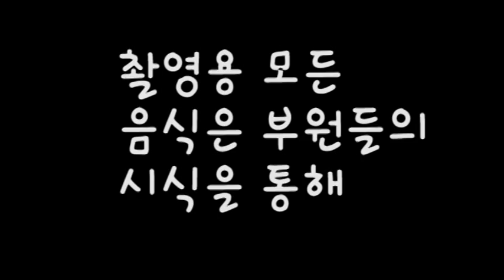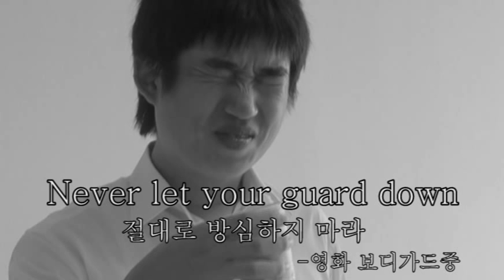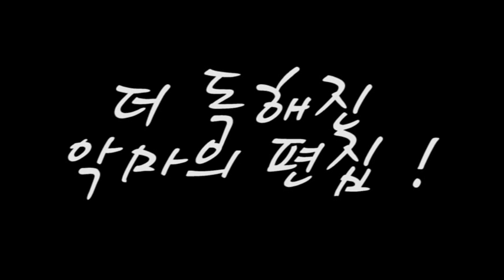제 14회 방송제 PASSION SHOW 몰래카메라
2013 제 14회 방송제 PASSION SHOW 몰래카메라